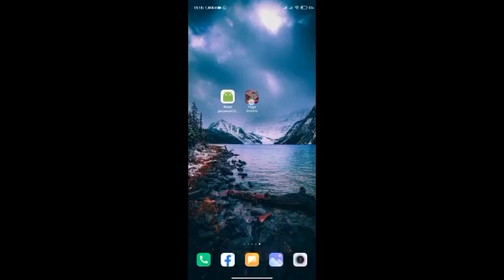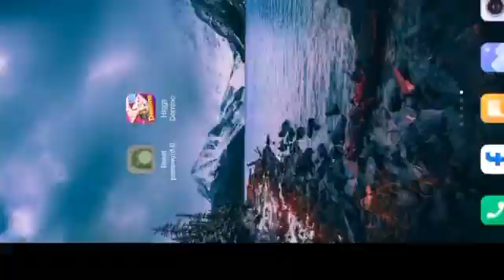Verifikasi Limit..!!!Cara Reset Sandi Higgs Domino Lupa Pertanyaan